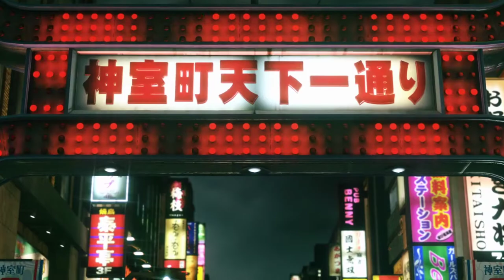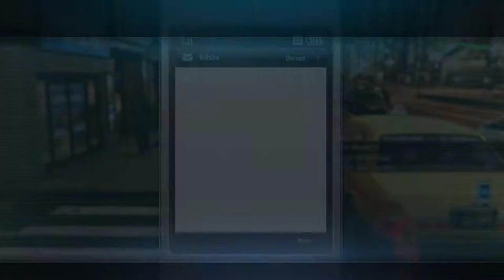Yakuza Kiwami 2 [9] Mahjong!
Mahjong is entirely inscrutable if you don't bother to look up the rules. Like, I imagine, Poker would be. Plot is developing and I'm realizing more and more I should watch my videos from seven months ago.